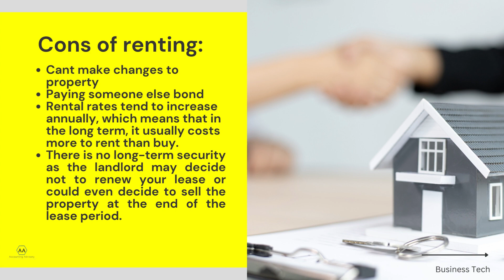Weighing the Pro's and Cons of Buying versus Renting a Property